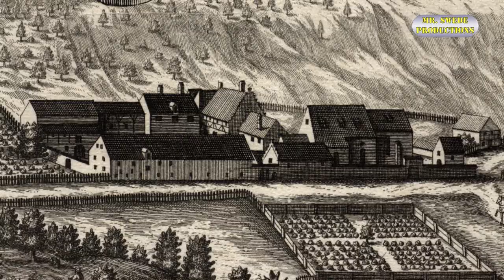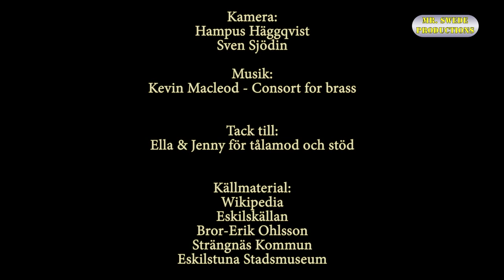Eskilstunas Historia: Eskil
En liten berättelse om missionären Eskil som gett namn åt staden Eskilstuna.